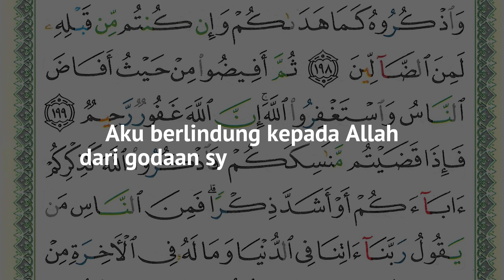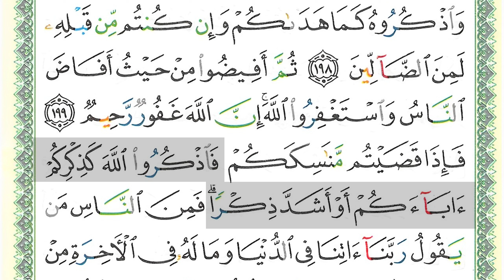SHSB - Juz 2 Muraja'ah Halaman 31 Baris 10 - 12